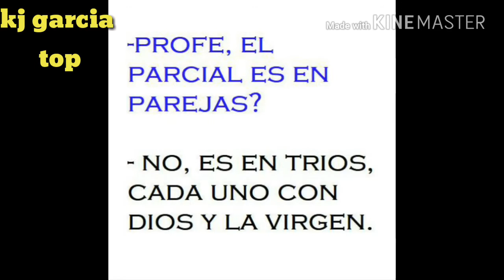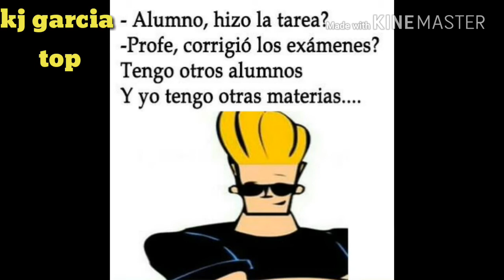Especial de memes ( estudios)